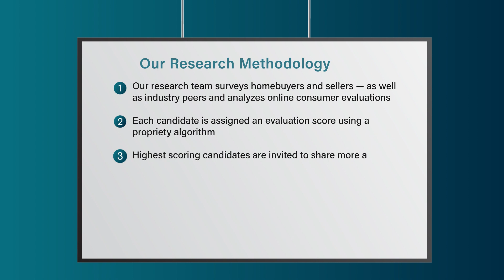2023 Denver Five Star Real Estate Agent Kristi Bringle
Kristi Bringle wins the 2023 Five Star Real Estate Agent Award! Five Star Real Estate Agents represent those who are outstanding in their field. Winning agents are selected as a result of a rigorous and objective research process. For any market, each year's field of winners represents no more than 7% of agents within the market.